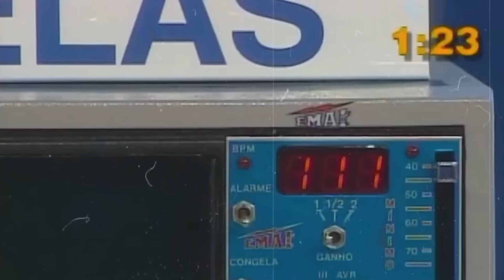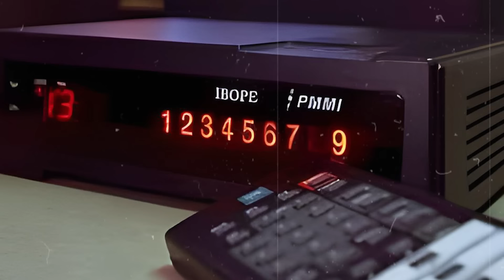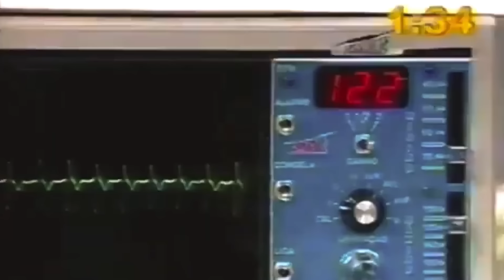GUGU vs FAUSTÃO: A BIZARRA DISPUTA NA TV DOS ANOS 90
Apresentação: Joel Paviotti
Texto e roteirização: Joel Paviotti e Adriana de Paula
Revisão: Adriana de Paula
Câmera e produção: Fernando Zeneratto
Edição: Caio Picinini e Eduardo Goes
Ilustração: IB Media
Direção: Caio Picinini